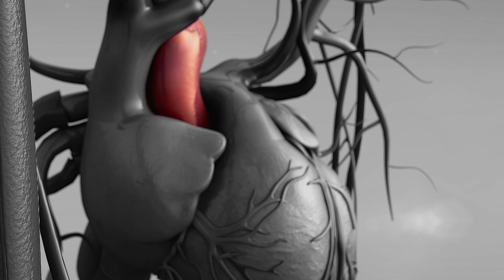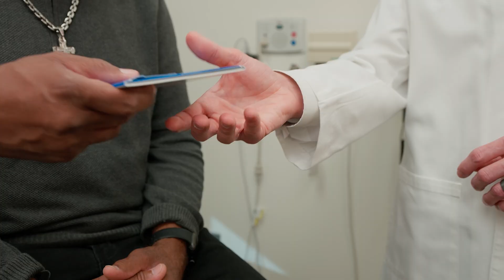Siblings have aortic dissection months apart | Ohio State Medical Center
When Larry Smith went the hospital after feeling an odd "pop" in his chest, he and his older brother, Samuel, realized this all felt familiar. This was just like what their sister, Earlie, had experienced.

And it was the same doctor who stood in front of them that day, Matthew Henn, MD, who treated both siblings for the rare aortic dissection.